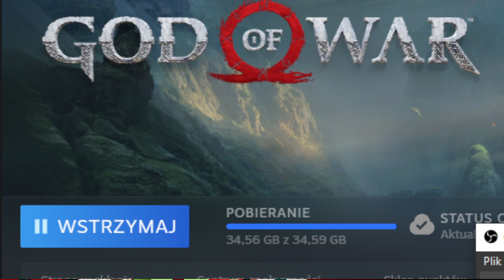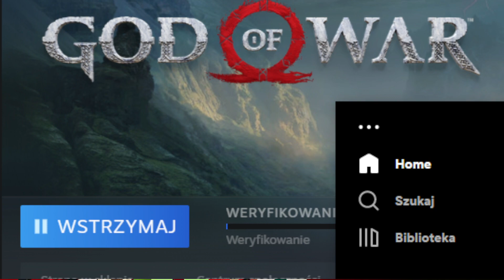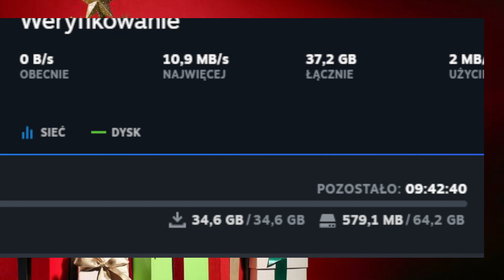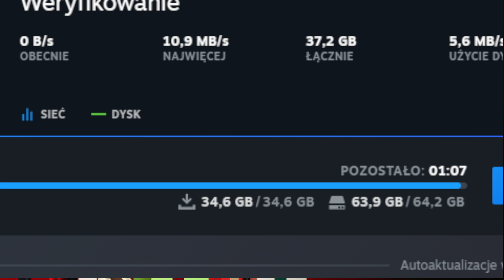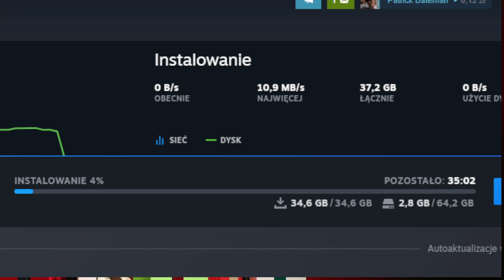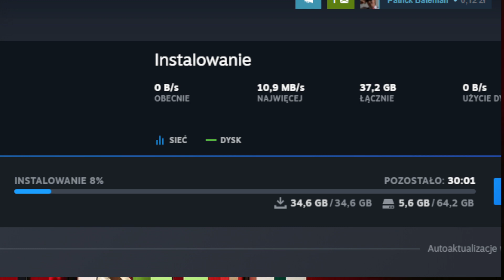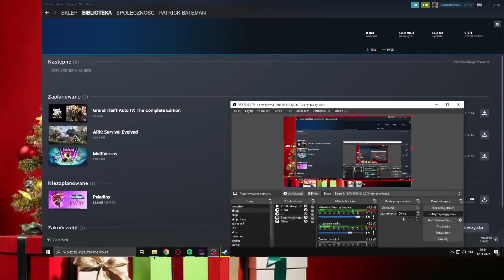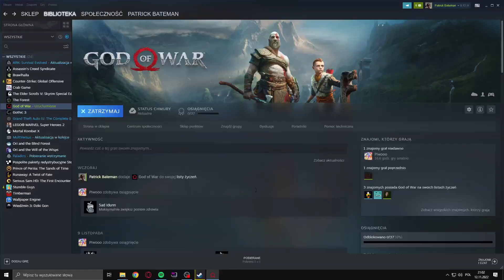(mini granie) God of War Instalacja { Steam } i Pierwszy rzut oka